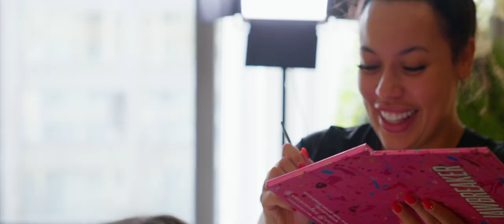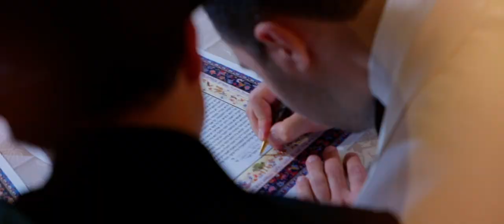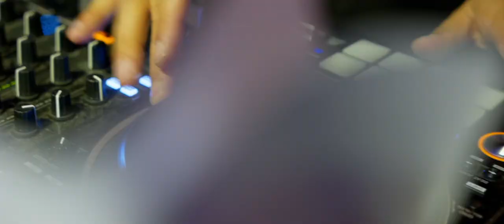OUR WEDDING VIDEO | Shiran & Doron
Shiran & Doron Wedding (Short Film)
Film by Yigal Pesahov

Shoot On Panasonic S1

Ryann Darling - I Choose You

Elley Duhé

Those Eyes
New West

David Guetta, Bebe Rexha - I'm Good

MEDUZA, Becky Hill, Goodboys - Lose Control

Zac Nelson - Pure Magic | Finding the Horizon